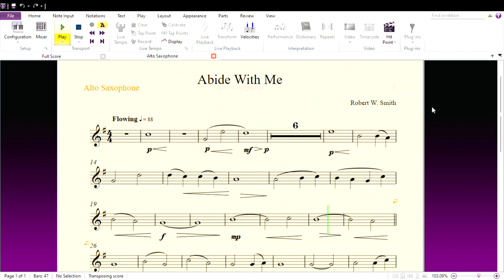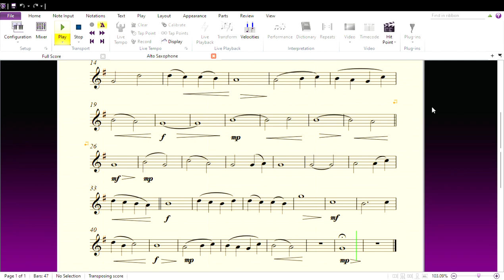Abide With Me Alto Saxophone Sibelius 7.5